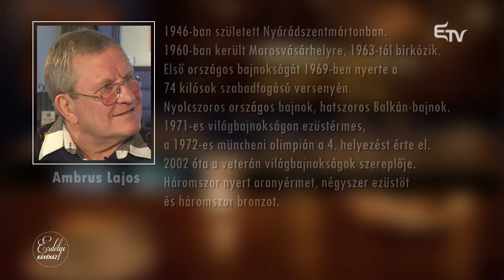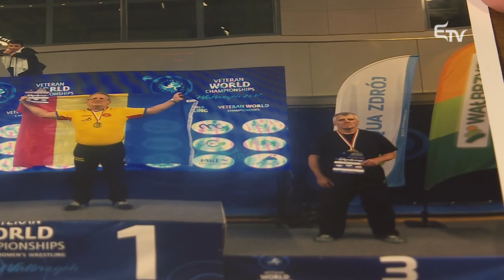Erdélyi Kávéház: Ambrus Lajos – 2017. január 31.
Az Erdélyi Kávéházban Gáspárik Attila vendége Ambrus Lajos birkózó volt.